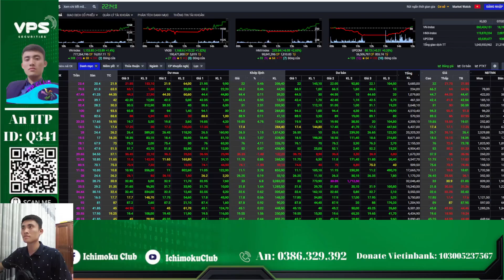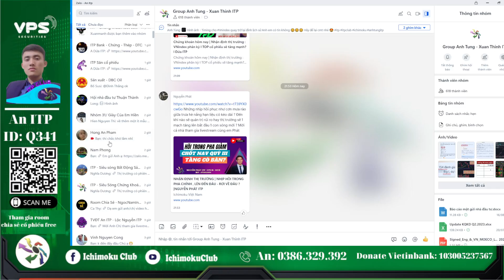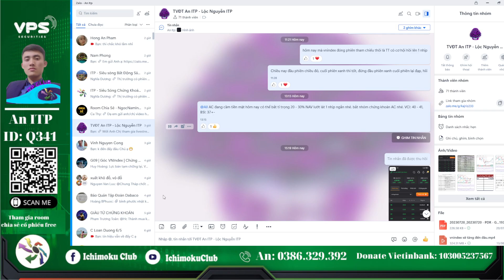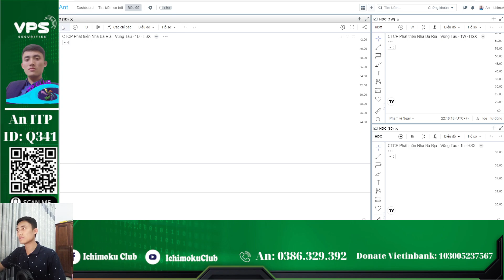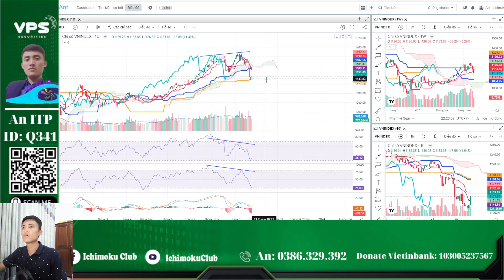bản tin chứng khoán 5 phút buổi sáng 28/9 | top cổ phiếu tiềm năng | an itp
Video bản tin chứng khoán 5 phút buổi sáng sẽ cập nhật cho Anh Chị diễn biến của thị trường phiên trước đó và kịch bản, hành động của Anh Chị NDT trong phiên ngày hôm nay. Mời Anh Chị cùng Em An phân tích trong video này nhé. Chúc Anh Chị đầu tư hiệu quả và thành công!

- Đội của Anh Tùng  : 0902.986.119
- Đội của Tuấn Dứa ITP : 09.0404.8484